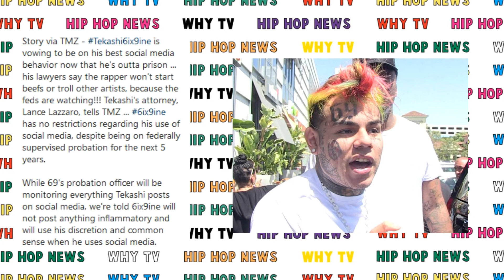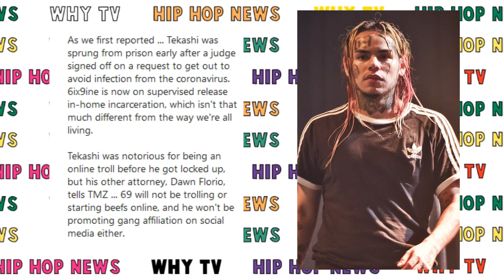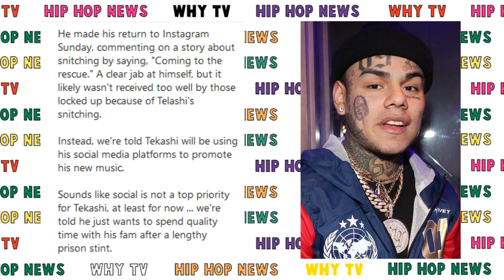6ix9ine Announcement "I Wont Start Beefs, But I WIll Be All Over Social Media"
6ix9ine Announcement "I Wont Start Beefs, But I WIll Be All Over Social Media"

HIPHOPTVWHY.COM